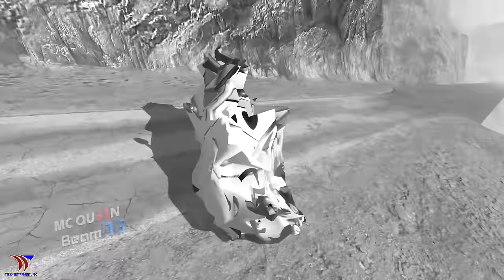Big & Small Lightning McQueen big wheels VS Big & Small Jackson Storm | BeamNG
This video features the lightening Pixar car, Lightning McQueen, Tow Mater, Sally Carrera, Doc Hudson, Ramone, Junior Moon, Rod, Lewis Hamilton, Sarge, Darrell Cartrip, Fillmore.
Who will be the ultimate winner? Watch and find out in this epic battle of trucks! This is one video you won't want to miss!

By TTK Entertaiment JSC.